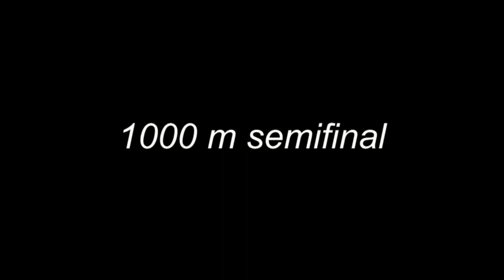Katerina Novotna at the European shorttrack championships 2011 (1000m)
Heerenveen, NED